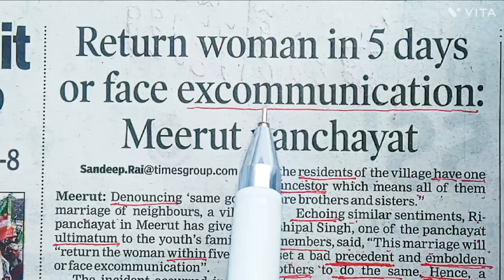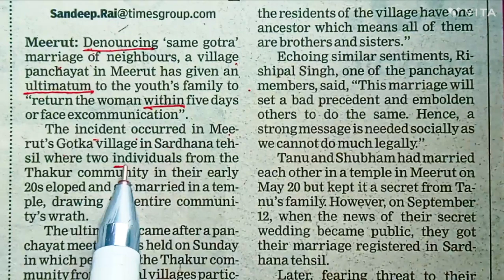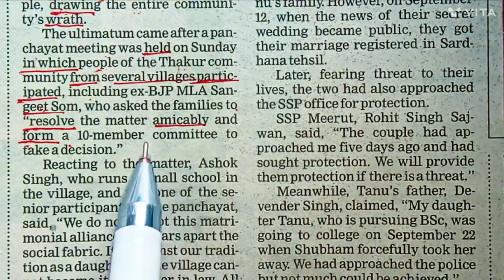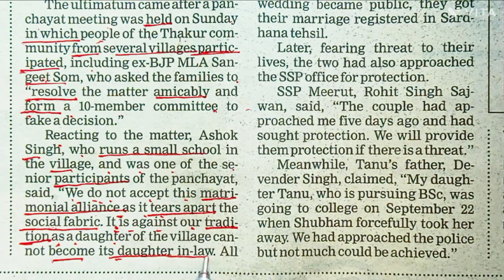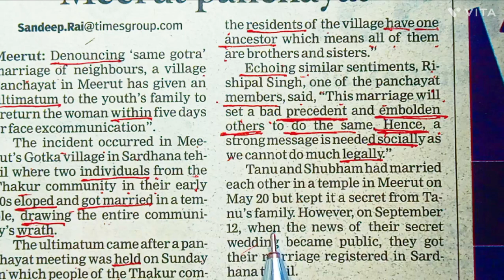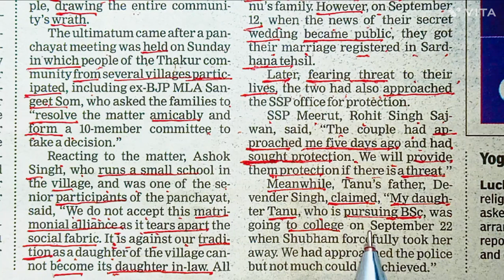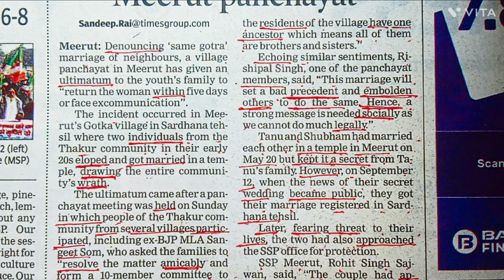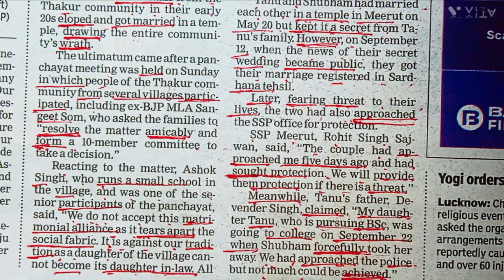improve your english vocabulary by reading English newspaper | learn English grammar